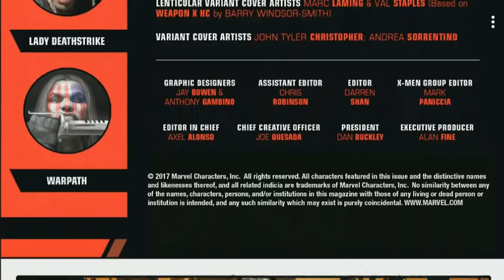WEAPON X - "Nuke Clear War" PART - 1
Writer: Greg Pak
Artist: Yildiray Cinar
Publisher: Marvel Comics
Release Date: December 13, 2017